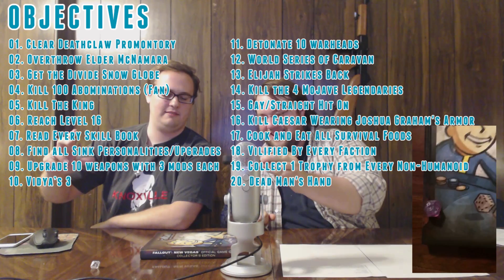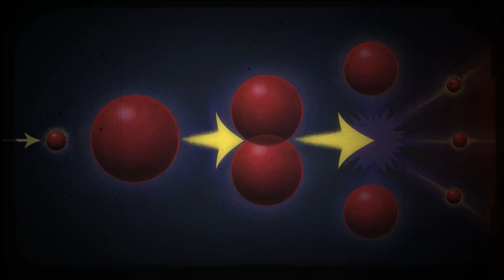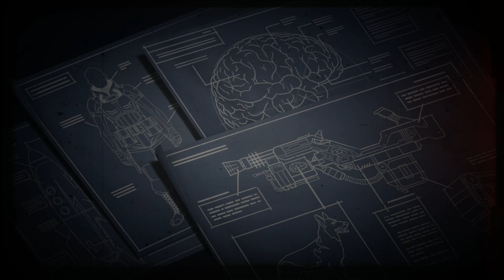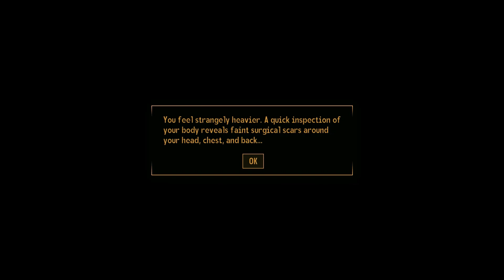New Vegas Deadly Dice! Season 3 Week 3 Episode 1 - Sons Of Vidya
What will Tom Sea be faced with this week?